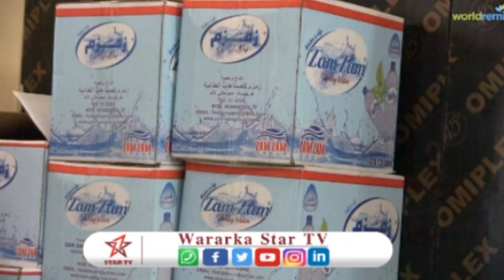Shirkada Zamzam food indertry oo magaalada Hargeysa kusoo bandhigtay adeegyada ay bulshada u qabato